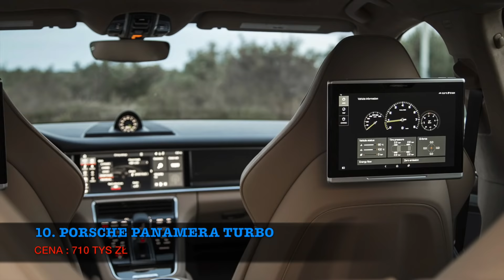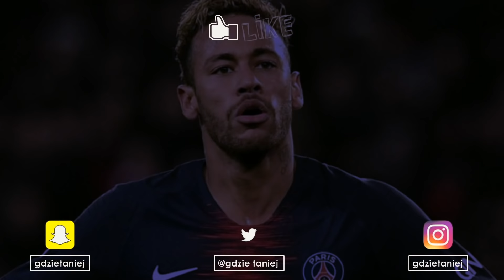★ KOLEKCJA SAMOCHODÓW NEYMAR ★ 2019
★W TYM ODCINKU SAMOCHODY NEYMARA. Jest to jeden z najlepszych (moim zdaniem) piłkarzy ever. A czy wiedziałeś jakie fury posiada prywatnie?

►Jeśli chciałbyś wspomóc mnie drobnym datkiem

👻 Snapchat ➛ gdzietaniej
📷 Instagram ➛ gdzietaniej